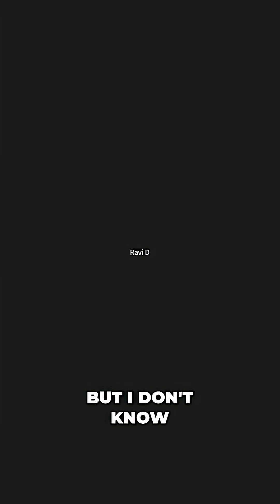AI in Daily Life: ChatGPT Simplifying Everything!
AI tools aren't just for work; they're revolutionizing personal life too. From quick solutions to travel hacks, discover how AI is boosting productivity and convenience, one personalized response at a time.